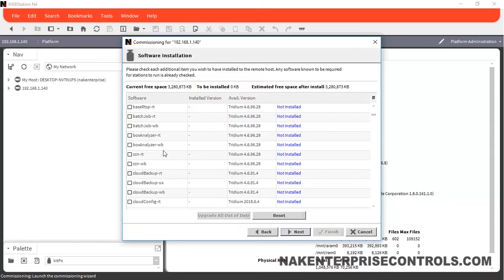Niagara N4 Training Preview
Training on Niagara N4 BMS System  .  Niagara N4  Training.  See link for Android training apps below.